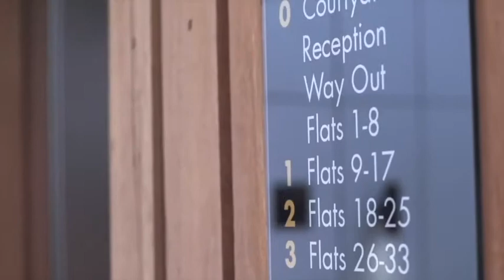The Arch 51room